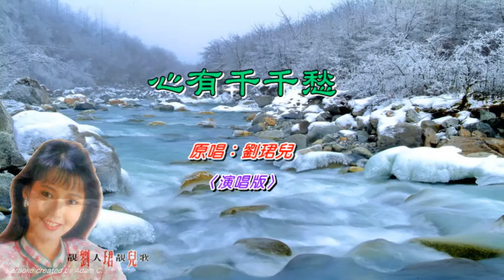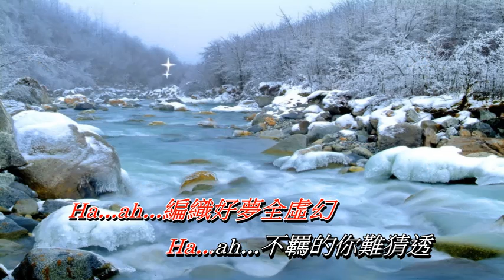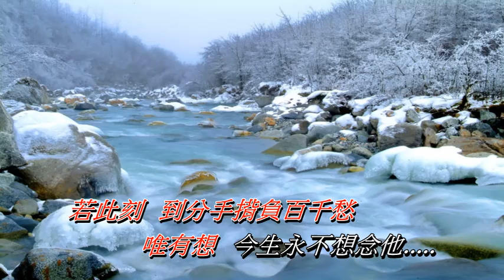心有千千愁 劉珺兒〈演唱版〉